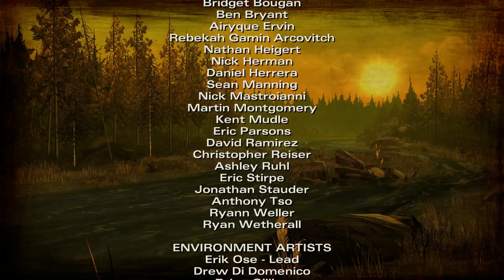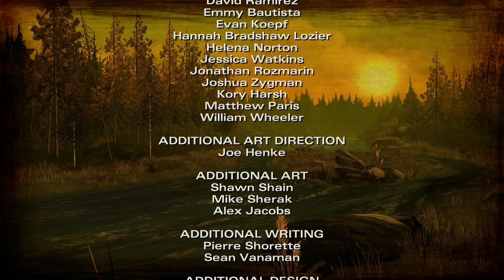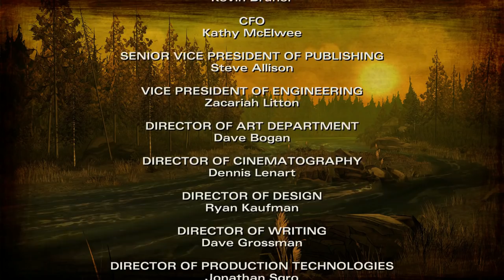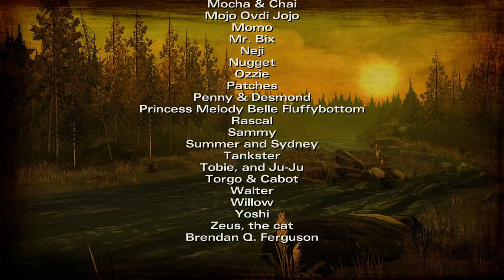Cry Plays: The Walking Dead [S2] [Ep1] [P3] [Final]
You know, I gotta say. Sloooooooow it down.

I NEED TO RE-ACQUAINT MYSELF WITH CLEMMY HERE JEEEEESE.

Ah well, we'll see how it goes in episode 2. :D

Toodles!